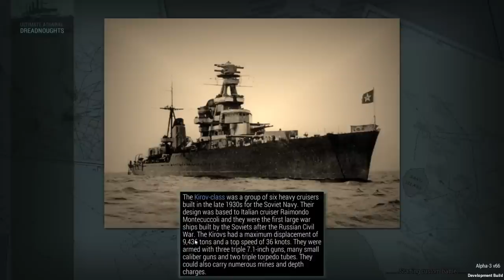BATTLE OF SAVO ISLAND (1942) - Ultimate Admiral: Dreadnoughts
Special Thanks to DrinkBeerSaveWater, K.G., Graham Brown, Jean Bart, Andrew Snodgrass, Michael Frazee, AvenirDutch, and Jim O'Haire, who are the official sponsors of this channel.  Your support is greatly appreciated!

The Battle of Savo Island, also known as the First Battle of Savo Island and, in Japanese sources, as the First Battle of the Solomon Sea (第一次ソロモン海戦, Dai-ichi-ji Soromon Kaisen), and colloquially among Allied Guadalcanal veterans as The Battle of the Five Sitting Ducks, was a naval battle of the Pacific Campaign of World War II between the Imperial Japanese Navy and Allied naval forces. The battle took place on August 8–9, 1942, and was the first major naval engagement of the Guadalcanal campaign, and the first of several naval battles in the straits later named Ironbottom Sound, near the island of Guadalcanal.

The Imperial Japanese Navy, in response to Allied amphibious landings in the eastern Solomon Islands, mobilized a task force of seven cruisers and one destroyer under the command of Vice Admiral Gunichi Mikawa. The task forces sailed from Japanese bases in New Britain and New Ireland down New Georgia Sound (also known as "the Slot"), with the intention of interrupting the Allied landings by attacking the supporting amphibious fleet and its screening force. The Allied screen consisted of eight cruisers and fifteen destroyers under British Rear Admiral Victor Crutchley VC, but only five cruisers and seven destroyers were involved in the battle. In a night action, Mikawa thoroughly surprised and routed the Allied force, sinking one Australian and three American cruisers, while suffering only light damage in return. The battle has often been cited as the worst defeat in a fair fight in the history of the United States Navy.[6]

After the initial engagement, Mikawa, fearing Allied carrier strikes against his fleet upon daybreak, decided to withdraw under cover of night rather than attempt to locate and destroy the Allied invasion transports. The Japanese attacks prompted the remaining Allied warships and the amphibious force to withdraw earlier than planned (prior to the unloading of all supplies), temporarily ceding control of the seas around Guadalcanal to the Japanese. This early withdrawal of the fleet left the Allied ground forces (primarily United States Marines), which had landed on Guadalcanal and nearby islands only two days before, in a precarious situation, with limited supplies, equipment, and food to hold their beachhead.

Mikawa's decision to withdraw under cover of night rather than attempt to destroy the Allied invasion transports was primarily founded on the high risk of Allied carrier strikes against his fleet upon daybreak. In reality, the Allied carrier fleet, similarly fearing Japanese attack, had already withdrawn beyond operational range. This missed opportunity to cripple (rather than interrupt) the supply of Allied forces on Guadalcanal contributed to Japan's inability to later recapture the island. At this early critical stage of the campaign, it allowed the Allied forces to entrench and fortify themselves in sufficient strength to successfully defend the area around Henderson Field until additional Allied reinforcements arrived later in the year.[7]

The battle was the first of five costly, large-scale sea and air-sea actions fought in support of the ground battles on Guadalcanal itself, as the Japanese sought to counter the American offensive in the Pacific. These sea battles took place every few days, with increasing delays on each side to regroup and refit, until the November 30, 1942 Battle of Tassafaronga (sometimes referred to as the Fourth Battle of Savo Island or, in Japanese sources, as the Battle of Lunga Point (ルンガ沖夜戦)) —after which the Japanese, eschewing the costly losses, attempted resupplying by submarine and barges. The final naval battle, the Battle of Rennell Island (Japanese: レンネル島沖海戦), took place months later on January 29–30, 1943, by which time the Japanese were preparing to evacuate their remaining land forces and withdraw.